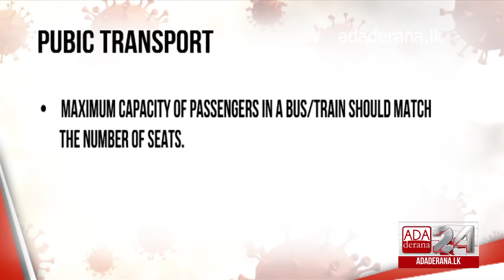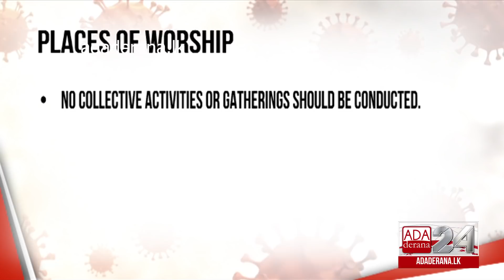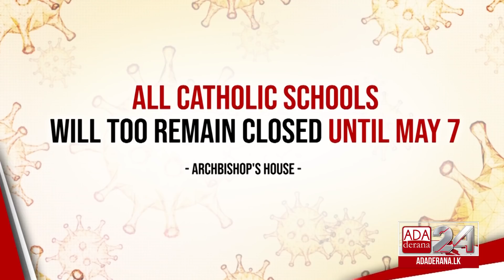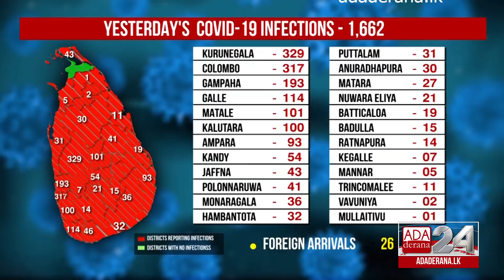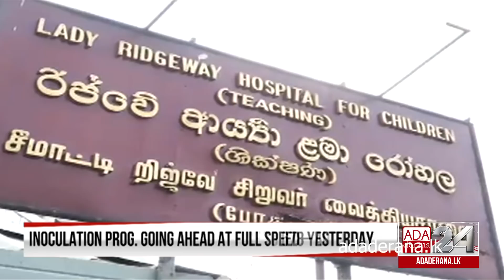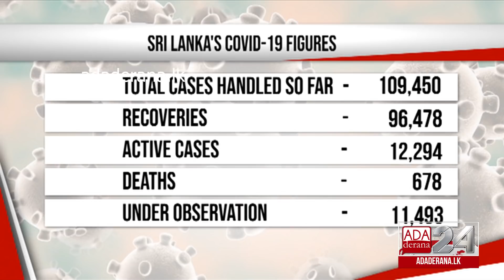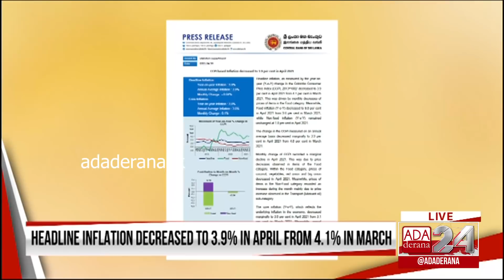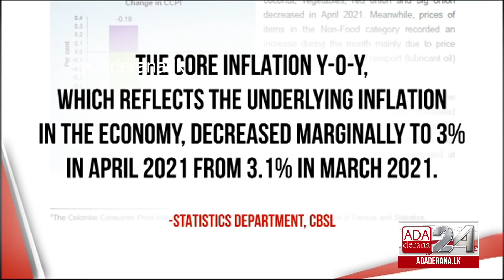Ada Derana First At 9.00 - English News 01.05.2021